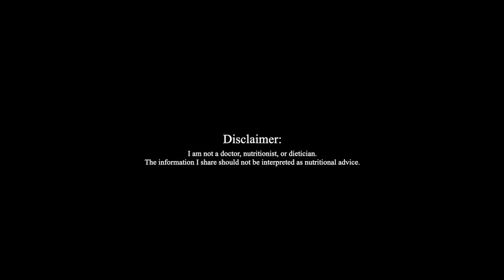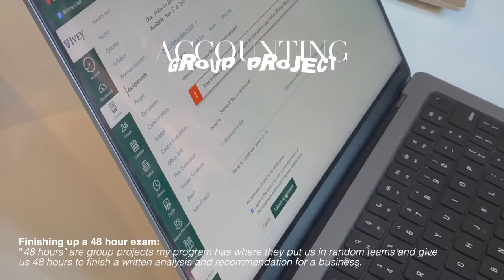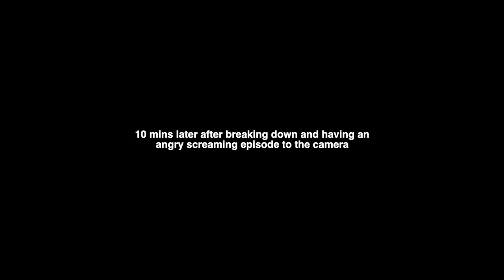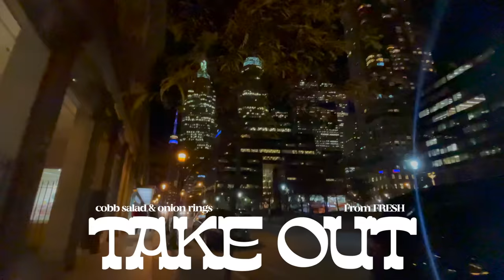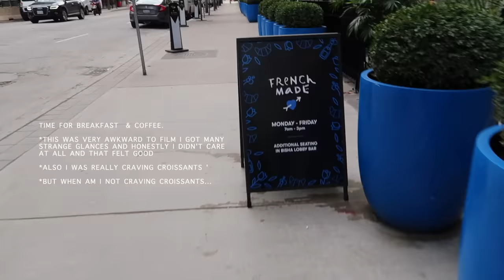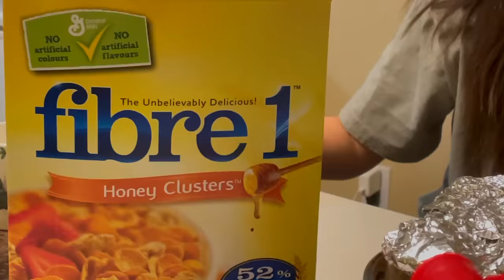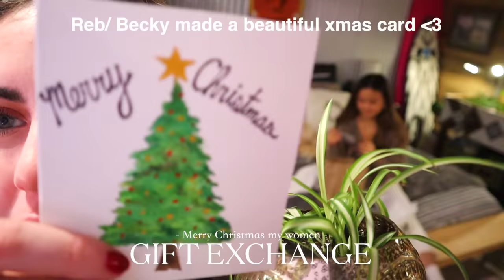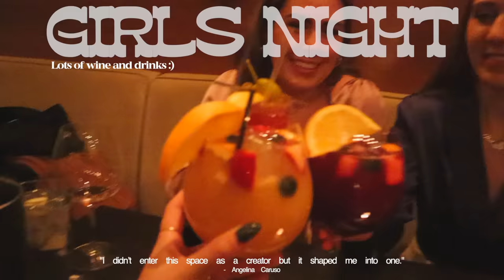A Week of Eating Our Holiday Fear Foods | Am I Still Afraid of Food?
it starts with drinking the orange juice. You got this. Keep going. It’s all worth it. 💛

*i’m aware that this is a very sensitive topic. It’s ok to click away or to not watch this video if it does not serve you. I just want to say I am not a professional and that these are all my own experiences and my own recovery. Everyone is different. We are all on different journeys. Please be kind to yourself and respectful of where you are in your own journey. Be proud :) i love you so much.

This channel is meant to be a positive space and the only message I want to spread is a positive one. I want to encourage us all, myself included, to continually practice self-love and appreciate our bodies. We are on this journey together. I hope you can try to remember that.

Linda